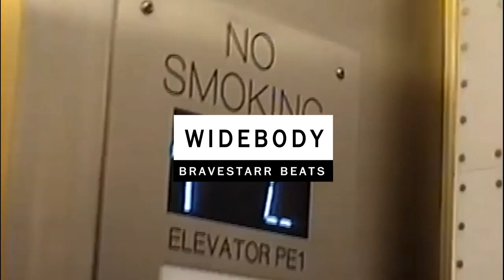[FREE] Lucki Type Beat 2022 - "WIDEBODY" (prod. Bravestarr)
💰 Purchase Link (No Tags!)

ℹ️To Get the Untagged, you must purchase the beat.

(Prod. Bravestarr ⚡ @NewRichBrave)